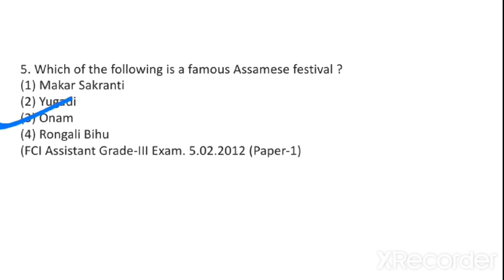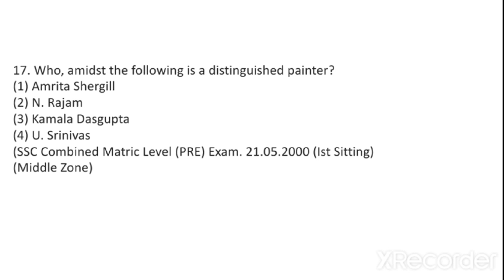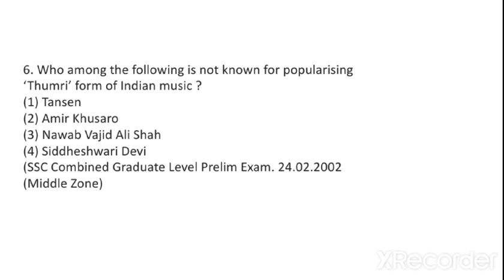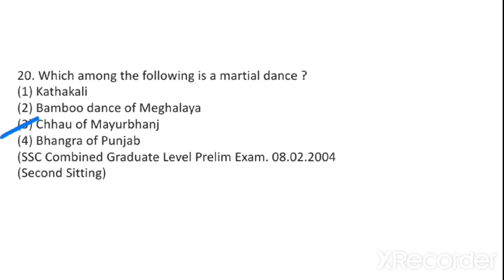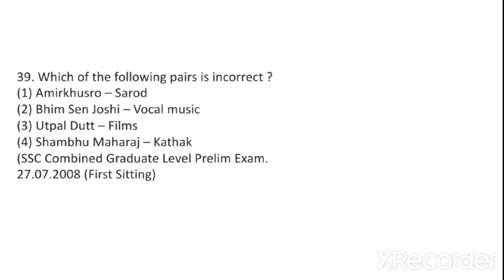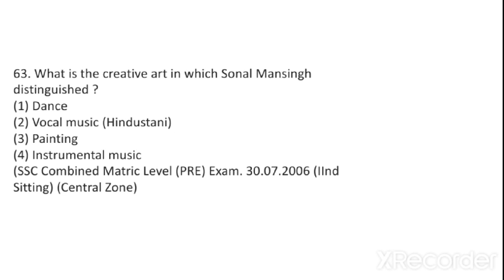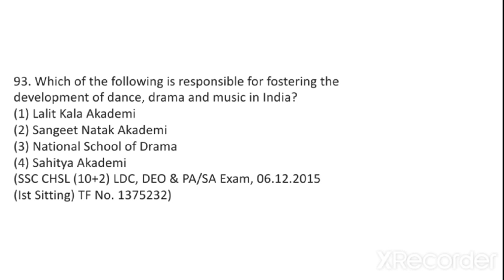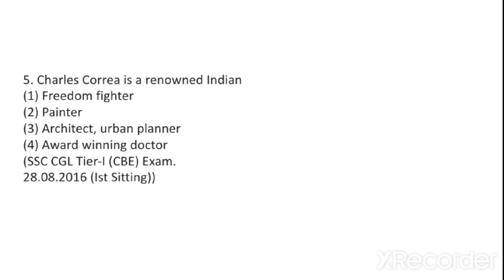Arihant GK 14000+ Questions Solved| Art & Culture Compilation| GK Booster Dose| CGL+CHSL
Most important questions of Arihant gk
Top questions of gk of Arihant
General Studies for all Competitive Exams
Arihant gk Top questions
Arihant 14000 gk Questions in Hindi